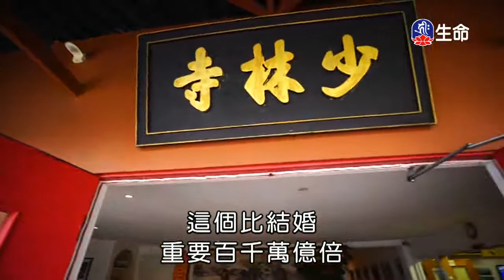體悟無常-1_海濤法師心靈講座_(lifetv_20200503_03：00)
海濤法師心靈講座_體悟無常。